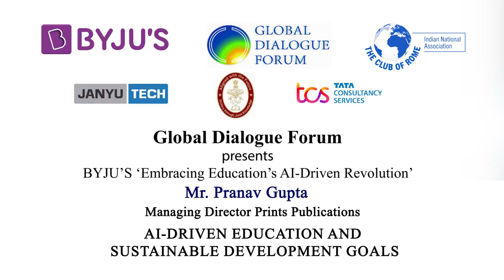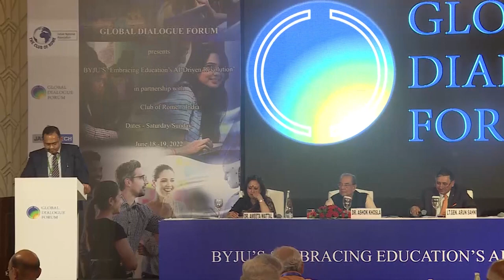Embracing Education's 'AI-Driven Revolution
Mr.  Pranav Gupta at the Global Dialogue Forum BYJU'S Embracing Education's AI Driven Revolution conference